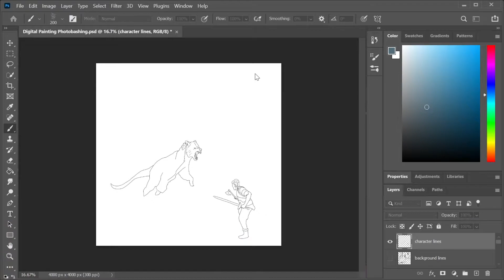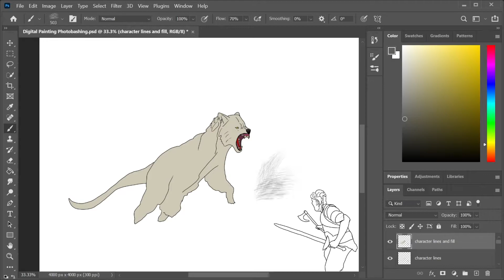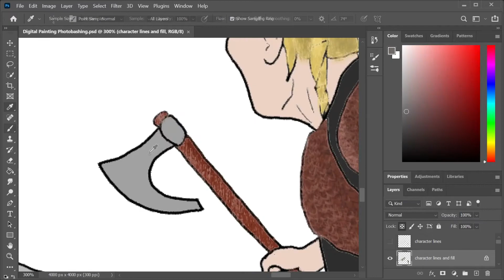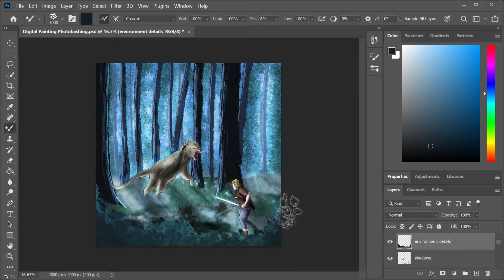Digital Speedpaint: Fantasy Battle in the Forest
Here's a nice relaxing video for you all!